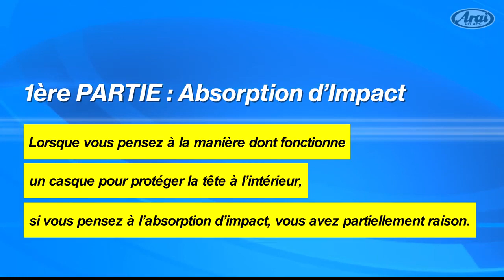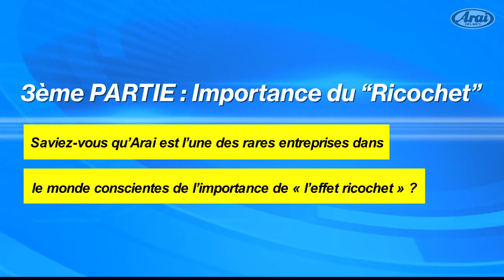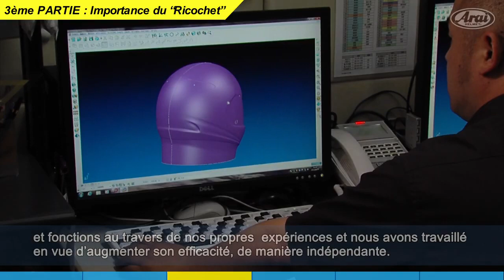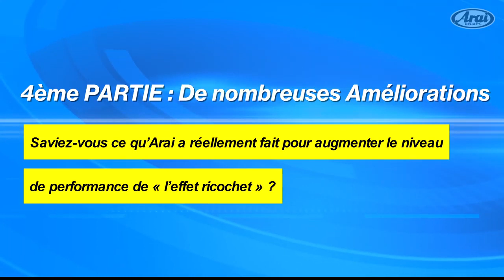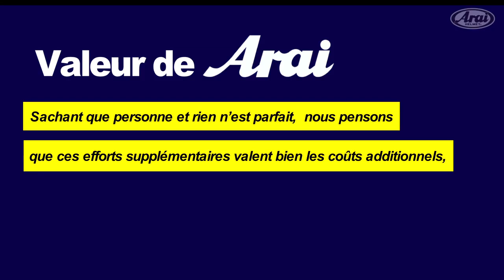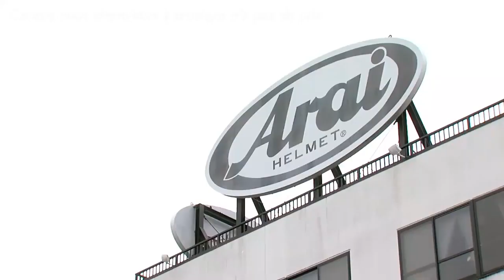Values of Arai - Valeur d'Arai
Valeur d’Arai

Lorsque vous pensez à la manière dont fonctionne un casque pour protéger la tête à l’intérieur, si vous pensez à l’absorption d’impact, vous avez partiellement raison.

C’est-à-dire qu’il y a une limite à la quantité d’énergie dont tout casque peut gérer l’absorption. À cet égard, il est intéressant de noter que la vitesse d’essai d’impact pour « l’absorption » utilisée par la plupart des normes, est inférieure à 28 km/h.

Étant donné que l’énergie cinétique augmente proportionnellement au carré de la vitesse, la quantité d’énergie impliquée dans un accident réel est beaucoup plus importante à absorber que ne peut gérer le niveau de n’importe quelle marque de casque.

Cependant,

La fonction de base d’un casque consistant à protéger la tête contre le choc sévère d’un impact, ne concerne pas uniquement l’ « Absorption ».

Étant donné que de nombreux impacts en conduite sont décentrés, ou se produisent à un certain angle, l’intrusion d’énergie peut être réduite si le casque est en mesure d’éviter ou de glisser sur les obstacles, évitant ainsi une partie de l’énergie.

Ceci augmente les chances que l’énergie pénétrant à l’intérieur du casque demeure dans les limites du niveau que « l’absorption » est susceptible de gérer. C’est ce que nous appelons l'effet « ricochet ».

Saviez-vous qu’Arai est l’une des rares entreprises dans le monde conscientes de l’importance de « l’effet ricochet » ?

Étant témoin à répétition de telles scènes, Arai en est venu à la conclusion que « l’effet ricochet » de l’énergie d’impact constitue la clé d’une protection renforcée de la tête par les casques, et Arai travaille depuis lors en vue d’élever son niveau.

Bien qu’il n’y ait aucune documentation ni aucun article faisant état de « l’effet ricochet », nous en avons étudié les principes et fonctions au travers de nos propres expériences et nous avons travaillé en vue d’augmenter son efficacité, de manière indépendante.

La base de « l’effet ricochet » est sans aucun doute une « coque plus ronde, plus lisse et plus robuste », mais lorsqu’il s’agit d’en concevoir la structure sur cette base, il n’y a pas eu de solution simple ni de baguette magique. Les accidents réels sont trop imprévisibles.

Saviez-vous ce qu’Arai a réellement fait pour augmenter le niveau de performance de « l’effet ricochet » ?

Chez Arai, nous sommes fiers de travailler pour la protection de nos amis motards, et nous pensons que c’est devenu une partie importante du sens de notre existence ; mais la nature imprévisible de certains impacts d’accidents peut dépasser même nos casques.

Pour vivre avec une telle réalité, nous avons lutté pour améliorer chaque aspect de la capacité de protection d’un casque, même le plus petit, et nous croyons qu’il y a toujours de la place pour des améliorations, dissimulées dans les nombreux détails de l’effet ricochet, même si nous ne savions pas combien apporterait chaque amélioration.

Cette accumulation, cette élaboration et ce développement de nombreuses améliorations pour le renforcement de l’effet ricochet, a été le fondement de la différence d’Arai au travers de notre longue histoire.

Aujourd’hui, de nombreuses personnes dans le monde disent que les performances démontrées par Arai en matière de protection, sont différentes des autres.

Il existe un vieil adage qui dit : « Le tout peut être bien plus grand que la somme des parties ». Si vous observez certaines performances extrêmes démontrées par Arai, vous pourriez trouver une certaine vérité dans ce vieil adage.

Bien que la plupart de ces parties ne soient peut-être pas facilement visibles ou susceptibles de servir en tant qu’argument de vente, elles contribuent au coût de la recherche en vue d’améliorer les performances. Mais nous sommes convaincus qu’il s’agit de la voie à suivre pour améliorer la protection de la tête contre les impacts d’accidents graves et imprévisibles.

Sachant que personne et rien n’est parfait, nous pensons que ces efforts supplémentaires valent bien les coûts additionnels, d’autant plus que ce que nous cherchons à protéger n’a pas de prix.